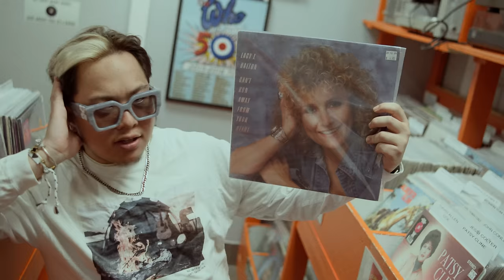SEEN - Alisson Shore, Because (Canada Tour Music Video)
Last May 2023, Alisson Shore and Because went to Canada for their Spring tour. Thank you so much to all the fans and people involved in the making of this wonderful and once in a lifetime chance performance in Canada. We hope to be back soon and give happiness to our kababayans!

Music produced, mixed and mastered by Alisson Shore
Composed by Alisson Shore and Bj Castillano
Recorded at The Labrynth Studios

Main Camera Operators
Jordan 'Colt' Gregori
Alisson Shore
Jernie Rose Visualz

Additional Footage
Ian de Vera IG: @veravision
Jarred Hewward / JFilmz Productions IG: @jfilmz5144

Edit, Color, VFX
Alisson Shore

Philippines Unit
SNK ATK Design Lab
Tiffany Brogadolas
Dominic Dimagmaliw
Issa Loki
Bearskin

Toronto Unit
Pillar Entertainment, Raygee Bustamante, Keith Skillz Villoria, Xavier Paras, Irish Paras
VIBEANT, Raphael Tigno
FILCAN Music
Motif Co.
Tinuno Restaurant
Eskinita Foods
THC Musika
Villah Music

Montreal Unit
Balut Nation, Roland Rongo
VIBEANT, Raphael Tigno, Bryan Tigno
RJ Valencerina of Uptown Tattoos
Kalye Restaurant, Bryan Perona
AC Dope, ASIA
Norma G

Edmonton Unit
Hundred Peso Production, Lexx Gab Amante
J. Pestano
Chow Keni
Record Collectors Paradise
Ejay Roberto
Cheng dela Cruz

Calgary Unit
Blackstar Production
Trapp
Jimmy Pablo

Winnipeg Unit
Peg City Boyz

Saskatoon Unit
Bonesfest YXE
Rey Briones
Kathleen Bowermann
Kunnns, Yugo, Brxdvcl

Vancouver Unit
Kolorete Canada
Manila Grey, 1z Collective